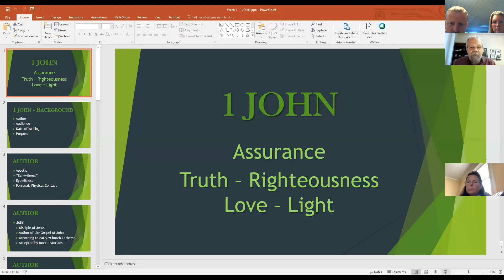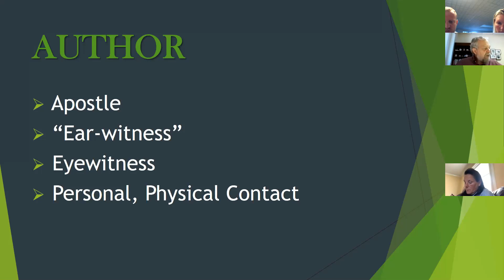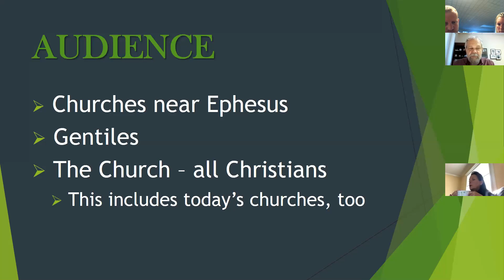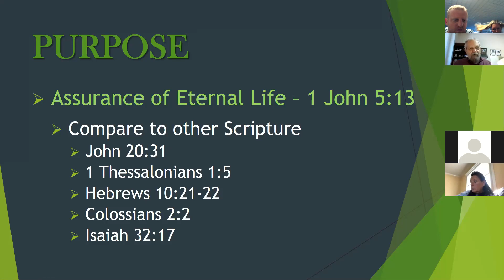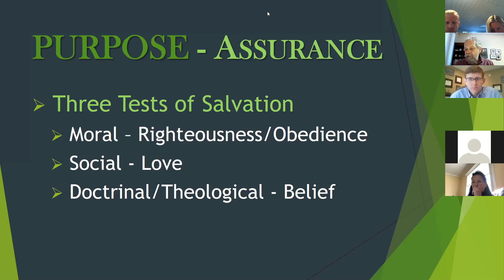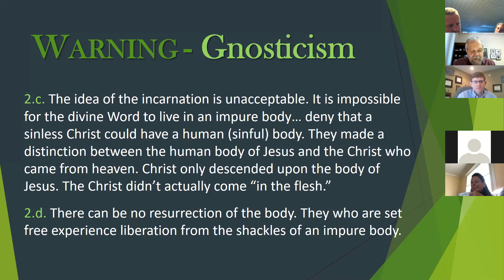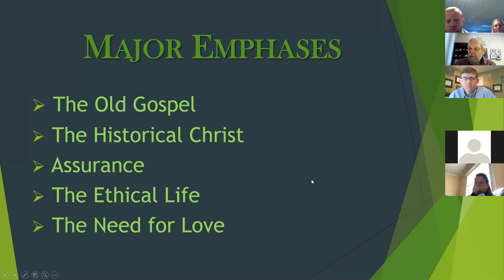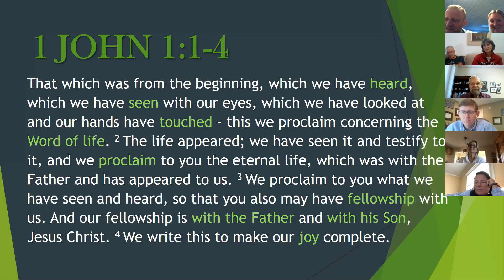9-20-2020 Sunday School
Worship with us live online at 8:30 a.m.
210 High Street, Warsaw, IN 46580